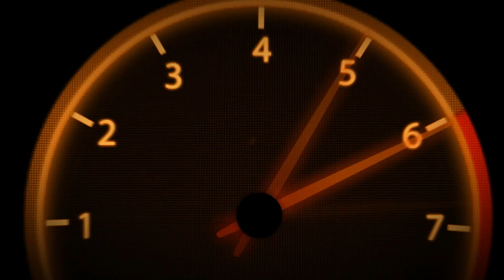VR46 | MotoGPWorld | Championship | Part 11